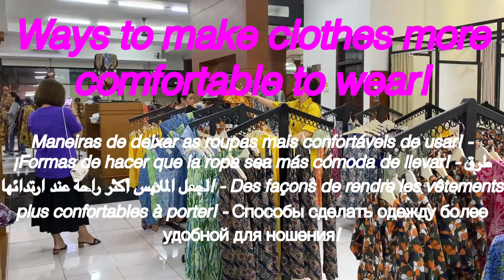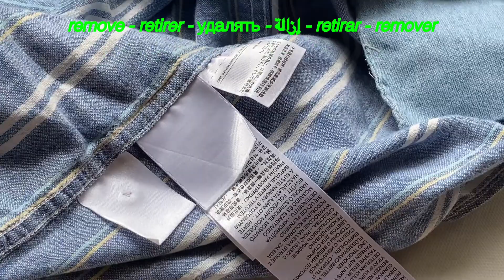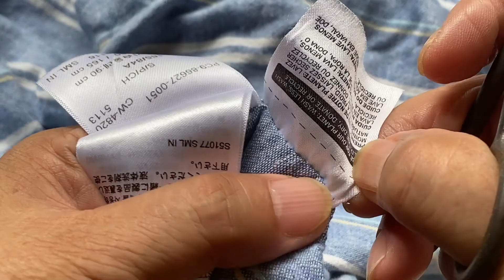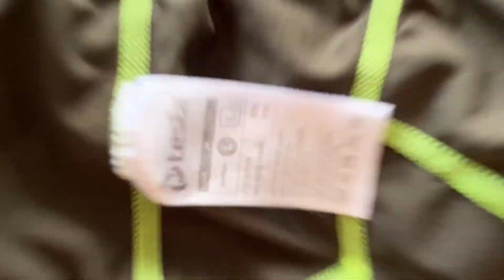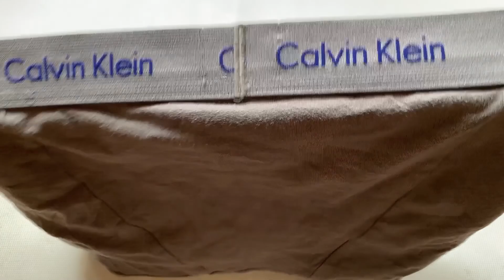Make your clothes more comfortable to wear!